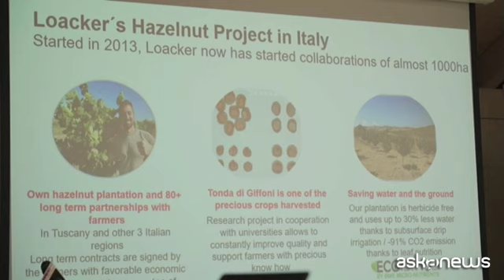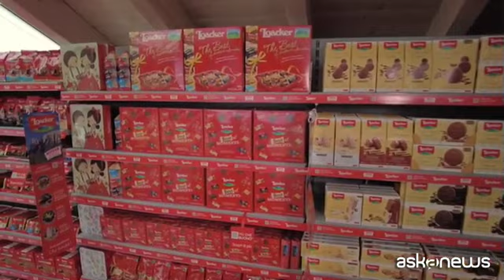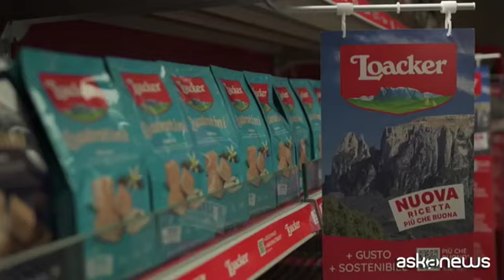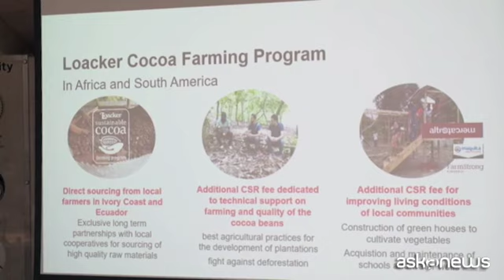Nuove ricette e logo per Loacker, al via campagna "Più che buono"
Auna di Sotto, 29 lug. (askanews) - "Se metti cose buone nel prodotto esce un prodotto buono". E questa la filosofia che guida Loacker, lo storico marchio altoatesino di wafer e cioccolato. Un esempio di imprenditoria familiare di successo iniziato in una piccola pasticceria di Bolzano nel 1925, quasi un secolo fa. E che oggi si rinnova con un restyling del marchio, nuove ricette e diversi progetti di sostenibilità, per prodotti destinati ai consumatori di più di 100 Paesi.
L'azienda, che impiega oltre mille persone, propone da sempre prodotti senza aromi, coloranti o conservanti. Dispone di proprie filiere produttive e usa nocciole esclusivamente italiane, latte di produzione propria o conferito dagli allevatori della zona e controlla direttamente processi produttivi e sostenibilità delle materie prime coltivate all estero, come cacao e vaniglia.
Un attenzione per la qualità che si rinnova da tre generazioni. Lo spiega dallo stabilimento a mille metri di altezza di Auna di Sotto, sullo sfondo del monte Scilliar, il vicepresidente del Consiglio di amministrazione e responsabile dell innovazione dell azienda, Andreas Loacker, nipote del fondatore Alfons:
"Mio papà ha detto sempre, quando tu metti dentro delle materie prime buone può uscire solo un prodotto buono. Questa è un po la filosofia che seguiamo ancora oggi e ci divertiamo, anche con tanto entusiasmo, a ricercare l ultimo tocco di gusto, rotondo, ogni giorno. Adesso con grande impegno con tutto il cambiamento di ricetta abbiamo cercato di equilibrarla ancora di più, nel senso che abbiamo messo più gusto, abbiamo messo dentro più materie prime, per esempio più nocciole nella Napolitana, e meno dolce, con meno zucchero. E quindi esalta ancora di più il gusto specifico del prodotto. I valori fondamentali che vengono portati avanti negli ultimi cento anni di tradizione familiare, sicuramente la curiosità, ogni generazione ha avuto curiosità immensa per cose nuove; la naturalità e la sostenibilità, di essere attenti a non sprecare risorse, di vivere anche per la prossima generazione e l onestà commerciale con tutti i nostri partner".
La riduzione dell uso di plastica è dei punti qualificanti della nuova campagna "Più che buono", che si aggiunge allo slogan "Loacker che bontà" con il quale i wafer altoatesini sono conosciuti nel mondo. Lo spiega Yvonne Profanter, responsabile comunicazione dell azienda.
"Beh in effetti è un mitico claim, ci tengo a dire che ovviamente rimarrà il nostro slogan. Però "più che buono" è una conferma del percorso intrapreso cento anni fa, con la storia di Loacker. Con "Più che buono" vogliamo dire che offriamo oggi al consumatore non solo più gusto, perché mettiamo più materie prime buone e meno zucchero ma anche più sostenibilità, con tutti i nostri progetti, ma anche il nostro sforzo di cercare di ridurre la plastica nelle confezioni, che si è ridotta del 15 per cento, ben 120 tonnellate all anno che risparmiamo in termini di plastica".
Sostenibilità per Loacker significa non solo riduzione degli sprechi ma anche puntare ad un approvvigionamento sulla base di criteri di responsabilità sociale, attraverso il passaggio diretto dal contadino al consumatore e un equo compenso per i coltivatori. E l azienda lo fa con diversi progetti in Madagascar, Costa d Avorio ed Ecuador.